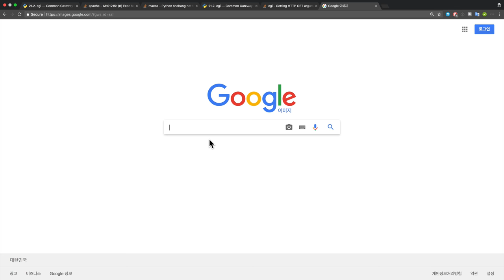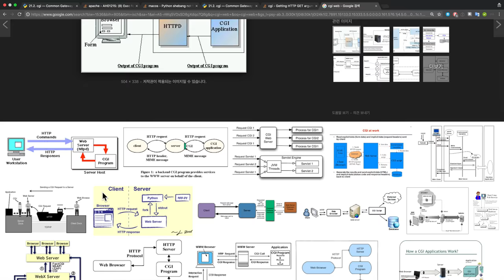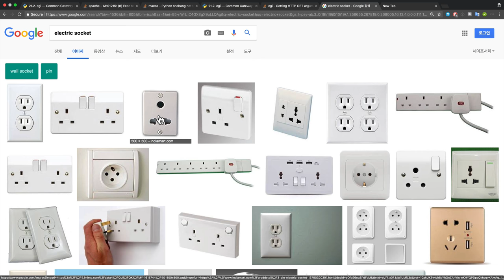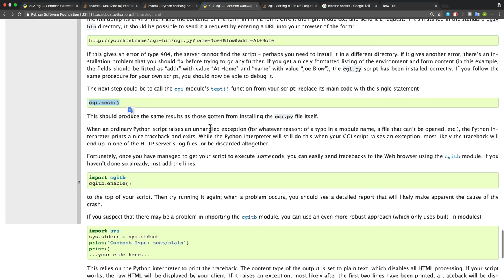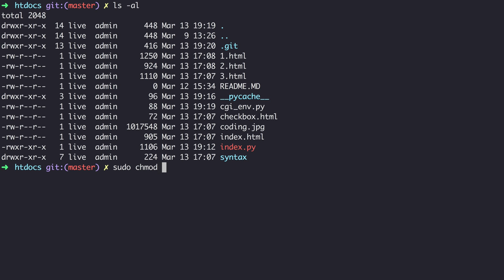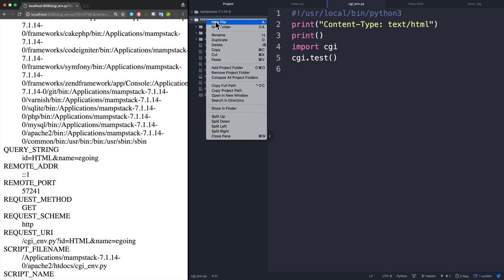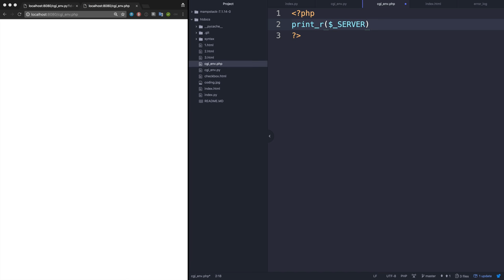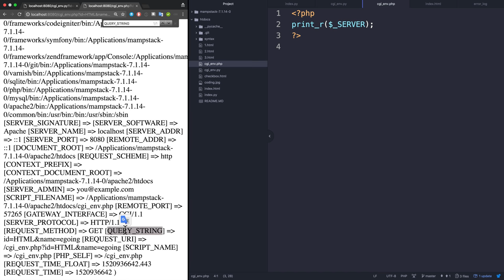WEB2-Python-8.활용 CGI 소개